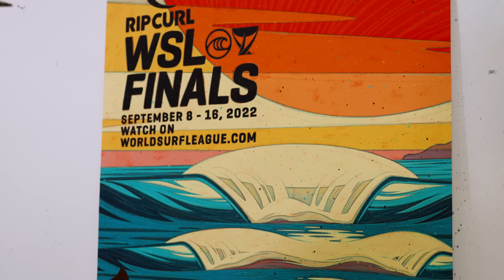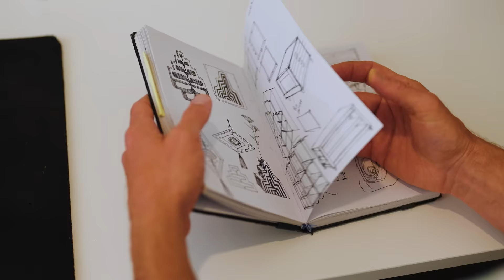Behind The Artist ~ Erik Abel | 2022 Rip Curl WSL Finals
"Lowers is such a special wave and a special spot, it's like a mini surf trip walking down there. The town of San Clemente, it's a little surf Mecca." - Erik Abel

The 2022 Rip Curl WSL Finals are right around the corner and the countdown is on. To celebrate the iconic beauty of Lower Trestles, we've collaborated with acclaimed surf artist Erik Abel for this year's exclusive event artwork.